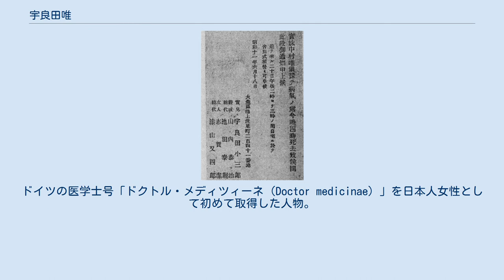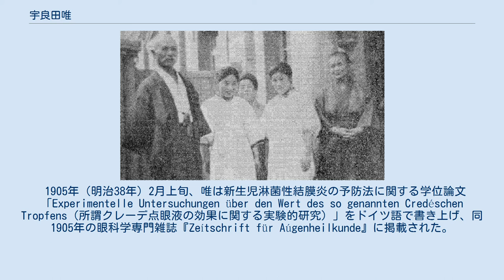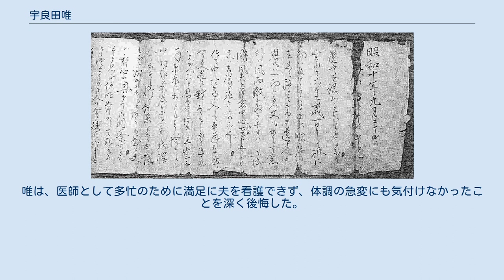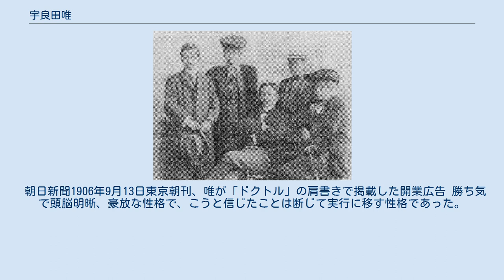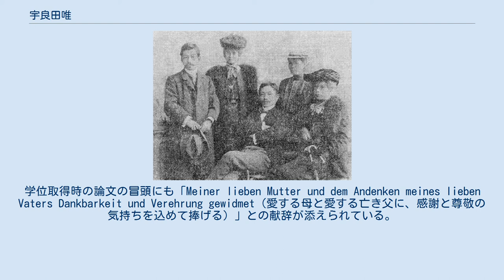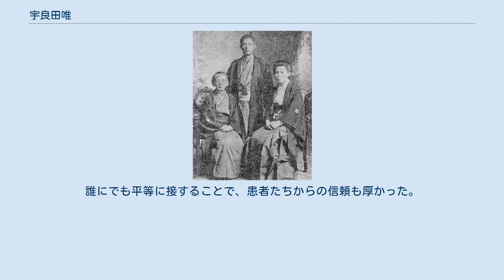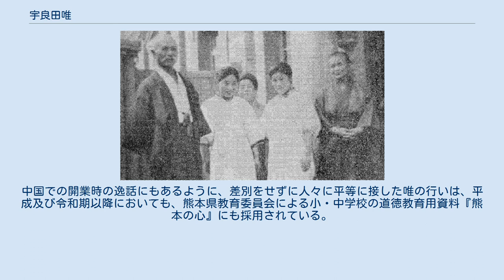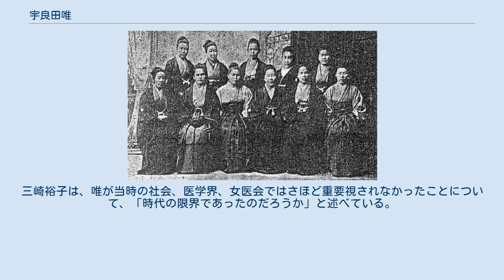宇良田唯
宇良田 唯（うらた ただ、1873年〈明治6年〉5月3日 - 1936年〈昭和11年〉6月18日）は、日本の医師。
ドイツの医学士号「ドクトル・メディツィーネ（Doctor medicinae）」を日本人女性として初めて取得した人物。
日本国内外で活躍、特に中国の天津では25年にわたって総合病院を営み、長年にわたって貧富を問わず、病気に苦しむ人々を助けた。
その一方では、女性の地位が低いとされた時代に、その立場に悩み、また自分を支えてくれた父や夫を喪うなど、波乱に満ちた人生を送った。
「宇良田」は出生時の姓であり、結婚後の本名は「中村 唯」。
下の名は、戸籍では「タゞ（タダ）」だが、本人は好んで「唯」表記を用いたといわれている。
通称は「唯子（ただこ）」。
他に「タダ子」と表記する資料もある。
 唯の家族。
右端が唯、中央が兄、左端が母。
 1873年（明治6年）5月3日、熊本県の天草諸島の一村、天草郡牛深村で、江戸末期から干拓事業や海産物販売などで栄えた豪商「萬屋（よろずや）」の次女（兄、姉に次ぐ末子）として誕生した。
子供時代より、高い向学心の持ち主であった。
 湖東小学校（後の天草市立牛深小学校）を経て、1890年（明治23年）、村の富豪の若主人との縁談が持ち上がった。
三三九度が交わされ、盛大な宴が催された。
縁談としては良い話であったが、唯は勉学を望み、その結婚生活から去った。
この経緯には、以下のように諸説がある。
 幸いにも相手方の家が、唯の将来を望む意志と真摯な向学心に理解を示したことで、2人の離別は許された。
 結婚を捨てた唯は、親戚筋の営む薬屋「吉田松花堂」に身を寄せた。
東京の明治女学校を経て、1890年（明治23年）11月6日に、熊本薬学校（後の熊本大学薬学部）に入学した。
 北里研究所の人々。
前列中央が北里柴三郎、その後ろの3列目が唯。
 1892年（明治25年）10月に薬学校を卒業、翌月に大阪で薬剤師試験にも合格、1894年（明治27年）8月27日に薬剤師名簿に正式登録され、薬剤師として父と共に薬局を開業した。
しかし、唯の向学心は留まることがなく、牛深には眼病を患う住人が多かったことから、医師として人々を救うことを志して、2年も経たずに薬局を廃業した。
 1895年（明治28年）に再び上京して、翌1896年（明治29年）に、私立医学校である済生学舎に入学した。
済生学舎は、開校当時には女子の入学を許可していなかったが、日本の公許女医第3号である高橋瑞子が門戸を開いた功績、そして済生学舎が再び女子の入学を禁止する4年前のことであり、唯は運良く入学することができた。
 1897年（明治30年）に医術開業試験の前期、翌1898年（明治31年）5月に後期の試験に合格した。
医師になるためには、通常なら3年間の課程が必要なところを、猛勉強の末に、1年半で学問を修めたことになる。
これは、すでに薬学を修めていたために一部の単位が認定されたためだが、夜は布団を縦半分に折って寝て、寝返りを打つと床に転がって目が覚めるので、そのまま起きて机に向かうといった具合に、寝食を忘れて猛勉学に励んだとの逸話も伝えられている。
 同1898年、私立伝染病研究所（後の北里研究所）に入所して、北里柴三郎の助手を務めて修業を積んだ。
北里は当時、すでに血清療法の開拓者、日本近代医学の父として著名な人物であった。
また北里は唯と同じく熊本出身であり、後述のように結婚の媒酌、中国の開業の助言など、公私にわたって唯の恩師となった。
北里の他、同じく熊本出身であり、日本で初めて帝王切開を行った日本の産婦人科学界の始祖である浜田玄達にも師事して、浜田から産婦人科学を学んだ。
研究所の同窓には野口英世もいた。
翌1899年（明治32年）に医籍登録し、牛深で開業した。
 麹町での送別会。
前列の左から3人目が唯、その右は吉岡彌生。
 ドイツ留学時代。
左端が唯。
 ドイツ留学時代。
後列右が唯。
 唯は実地研究として、東京市内や地方の病院で医局員として勤めたが、自身が専攻を望む眼科学の研修場所は、当時としては医学の本場であるドイツが唯一であった。
ドイツは唯が開業前に、伝染病研究所にいた頃よりの夢であったが、娘にそばにいてほしいと母に乞われ、すぐ実行に移すことができなかったとの経緯があ...